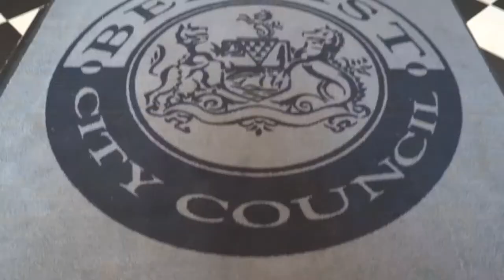UNITED KINGDOM: Belfast City Hall (Northern Ireland, UK)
Belfast City Hall (Irish: Halla na Cathrach Bhéal Feirste; Ulster-Scots: Bilfawst Citie Haw) is the civic building of Belfast City Council located in Donegall Square, Belfast, Northern Ireland. It faces North and effectively divides the commercial and business areas of the city centre.

The site now occupied by Belfast City Hall was once the home of the White Linen Hall, an important international Linen Exchange. The street that runs from the back door of Belfast City Hall through the middle of Linen Quarter is Linen Hall Street.

Plans for the City Hall began in 1888 when Belfast was awarded city status by Queen Victoria. This was in recognition of Belfast's rapid expansion and thriving linen, rope-making, shipbuilding and engineering industries. During this period Belfast briefly overtook Dublin as the most populous city in Ireland.

Construction began in 1898 under the supervision of architect Sir Alfred Brumwell Thomas and was completed in 1906 at a cost of £369,000. Belfast Corporation, now the council, its their profits from the gas industry to pay for the construction of the Belfast City Hall. Local firms H&J Martin and WH Stephens were among the companies involved in the construction. James G. Gamble, architect, was the clerk of works.

The city hall in Durban, South Africa is almost an exact replica of Belfast's City Hall. It was built in 1910 and designed by Stanley G. Hudson, who was inspired by the Belfast design. The Port of Liverpool Building, designed by Arnold Thornley and completed in 1913, is another very close relative.

On 1 August 2006 the City Hall celebrated its centenary with a "Century of Memories" exhibition and family picnic day.

On 3 December 2012, the City Council voted to limit the days that the Union Flag flies from City Hall to no more than 18 designated days. Since 1906, the flag had been flown every day of the year. The move was backed by the Council's Irish nationalist Councillors and by its Alliance Party Councillors. It was opposed by the unionist Councillors, who had enjoyed a majority on the council until the Northern Ireland local elections of 2011. On the night of the vote, unionist and loyalist protesters tried to storm the City Hall. They held protests throughout Northern Ireland, some of which became violent.

The exterior is built mainly from Portland stone and is in the Baroque Revival style. It covers an area of one and a half acres and has an enclosed courtyard.

Featuring towers at each of the four corners, with a lantern-crowned 173 ft (53 m) copper dome in the centre, the City Hall dominates the city centre skyline. As with other Victorian buildings in the city centre, the City Hall's copper-coated domes are a distinctive green.